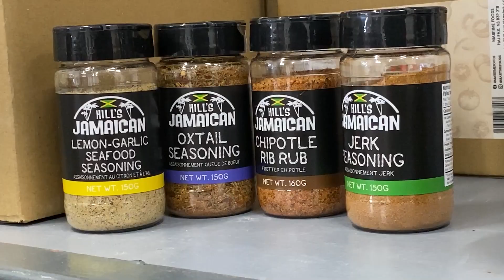SaltWire Today - Tuesday, March 28, 2023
Your daily Halifax newscast for Tuesday, March 28, 2023
Hosted by Kate Walker, SaltWire Network.

00:00 - Intro/Youth Criminal Justice Act
00:44 - Wastewater Surveillance
01:44 - Salmon Habitat Restoration
04:25 - HRM Jerk Sauce Expansion
05:56 - Thinking Out Loud
07:19 - Atlantic Sports Wire
08:43 - Weather
09:54 - Outro